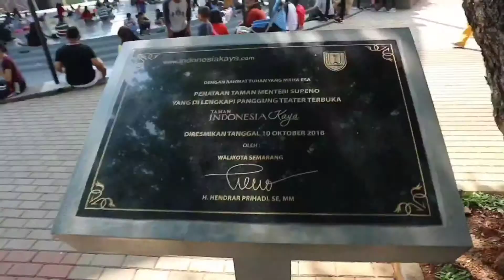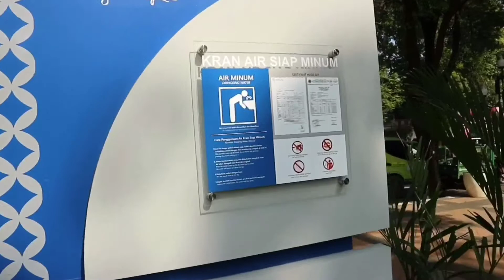SIMPANG LIMA CAR FREE DAY SEMARANG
SIMPANG LIMA CAR FREE DAY SEMARANG diadakan setiap hari Minggu pagi dan selesai pukul 09.00.
Di SIMPANG LIMA CAR FREE DAY SEMARANG ini banyak sekali ditemui penjual makanan dan minuman.
Tidak hanya untuk berolahraga tetapi disini juga bisa hanya sekedar jalan - jalan, sepedaan, dan ada juga persewaan mainan anak - anak beraneka macam.

Penasaran sama suasana SIMPANG LIMA CAR FREE DAY SEMARANG tonton terus yaaah videonya sampai selesaaaiiii.